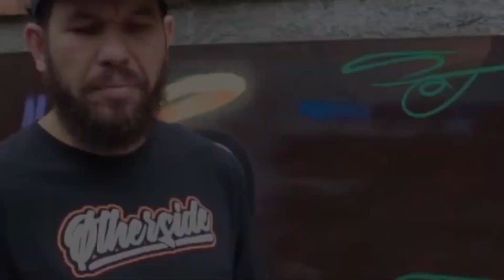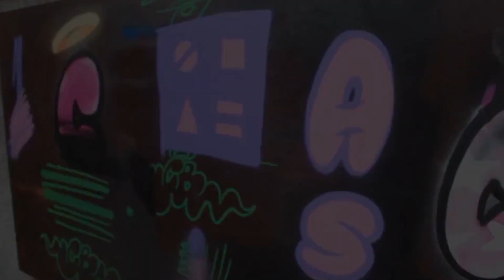Como fazer graffiti com spray - treinamento fácil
Neste vídeo vamos aprender algumas tecnicas bem simples para fazer graffiti com spray e ainda treinar para ter um traço perfeito e fazer ótimos acabamentos nos nossos graffitis .